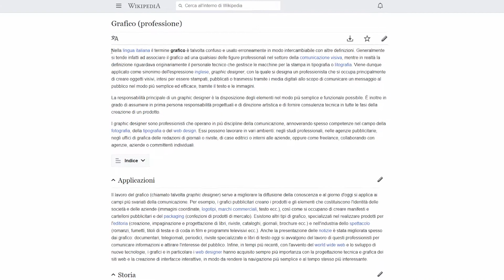Non c'è differenza tra grafico e graphic designer ma allora smettiamola di usare "GRAFICO"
In un video precedente super controverso e causante polemiche, parlavo della differenza tra grafico e graphic designer In quel video ho detto alcune imprecisioni, dicendo che si trattava di due mestieri diversi.

In questo video dico effettivamente le cose come stanno: sono lo stesso mestiere. Però, smettiamola di usare la parola "grafico", ok?